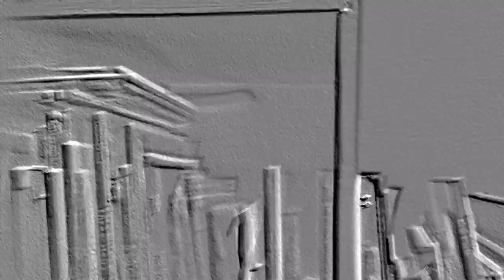Skylanders Tornado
Flashwing, Flashtail (My broken Flashwing) and Camo were watching SMB on the Skylanders network for adults, until an EAS warning of a tornado. Turn down your volume at one scene.